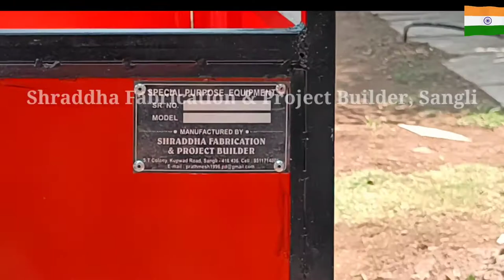power tiller trolley with break system and dumping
power tiller trolley with break system and dumping trolley

size 5*3*1.6 foot
empty trolley weight 130kg
loading capacity 900kg
tyres 4.008
simpal breaking System
heavy material used
universal trolley
foldebal

delivery charge extra

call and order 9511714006